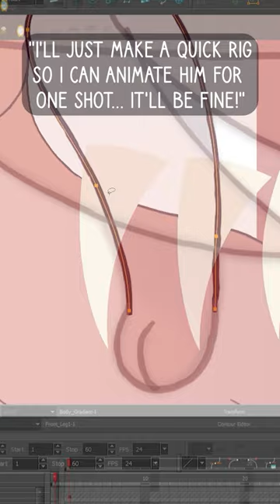Rigging Struggles 🤡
Watch till the end to see what all my hard work went towards... 🤡🤡🤡🤡 This rig didn't take me crazy long, but it definitely took longer than I expected it to... Not ideal when you're working with a tight deadline 💀

Watch my newest animation "RAINBOW WILLOWS" on my channel! And don't forget there's just THREE DAYS left to get your limited edition Spooky plush, link on my channel!